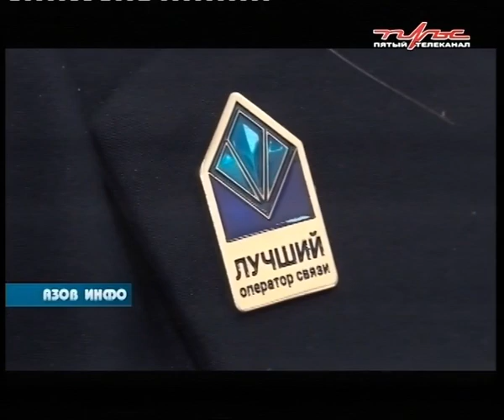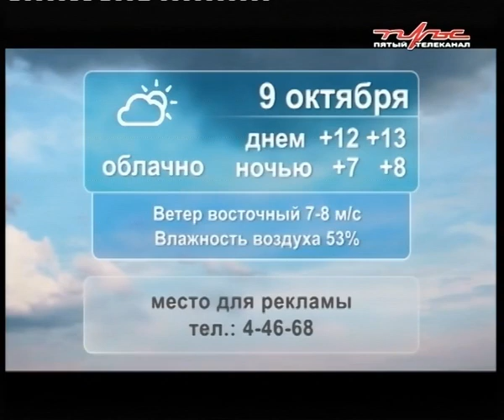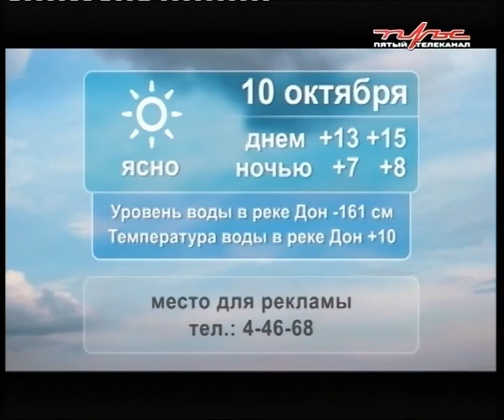08 10 21 Азов Инфо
В ПРОГРАММЕ:
Проблем невпроворот. Жители улицы хутор Задонье живут уже ни на кого не надеясь.

Кто стучится в дверь ко мне с толстой сумкой на ремне... 9 октября отмечается Всемирный день почты.

В библиотеке имени Крупской проходит выставка «Осенний калейдоскоп».